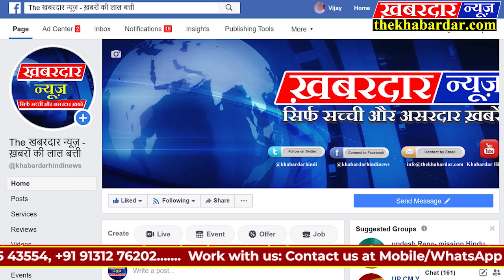बेरोजगार युवाओं के आत्महत्या के मामलो को लेकर अभिषेक मनु सिधंवी ने की प्रेस कॉन्फ्रेंस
वरिष्ट कांग्रेस नेता अभिषेक मनु सिंघवी ने देश मे लगातार बेरोजगारी की बजह से युवाओं की आत्महत्या मे वृद्धि को लेकर प्रेस कॉन्फ्रेंस करते हुए देश की केन्द्र की बीजेपी सरकार पर कई हमले किये और सरकार के द्वारा आत्महत्या के आकड़ो को कम करने के लिए निजी क्षेत्रो से जुड़े युवाओं की आत्महत्या को आकड़ो मे नही जोड़वे की बात की हैं,ऐसे मे सरकार जब रोजगार देने मे सक्षम नही हैं तो आकड़ो से छेड़खानी के द्वारा वो युवाओं की आत्महत्याओं को कम दिखाना चाहती,सिंघवी के द्वारा मोदी सरकार पर रोजगार के मुद्दे पर काम नही करने जैसे कई संगीन आरोप लगायें|